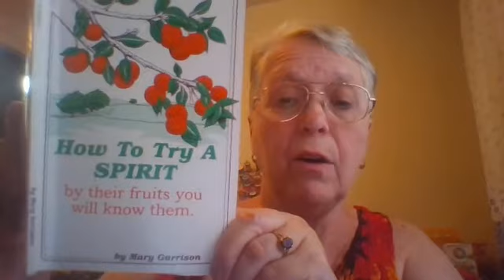Healing & Deliverance Pt 7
Mary Garrison had a revelation of the main spirits listed in the bible
Going through the first couple in this episode and will continue in next few to finish that.